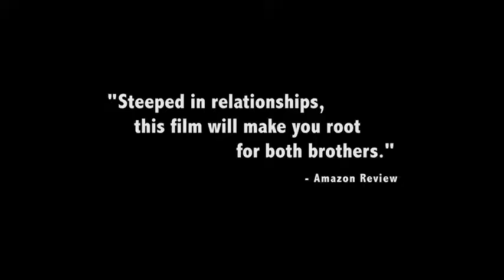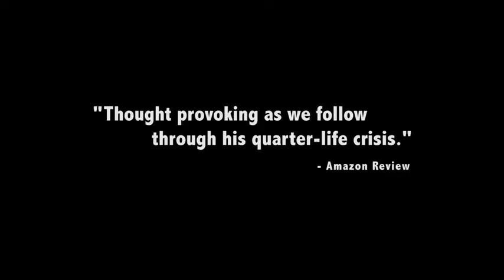Американские мечты / American Dreams (2019) Official trailer